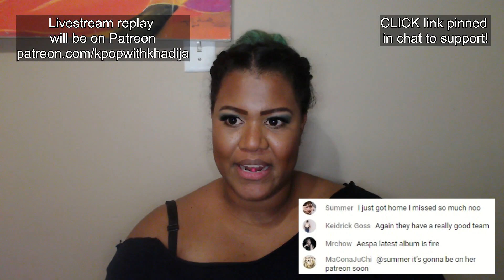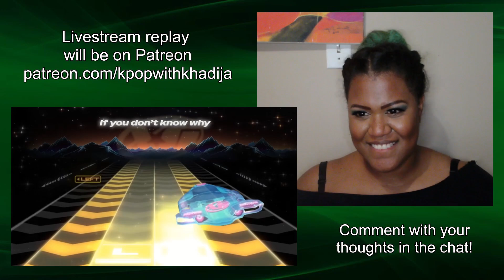XG - LEFT RIGHT REMIXX (FEAT. CIARA X JACKSON WANG // PROD BY JAKOPS) - Khadija RiVerse Reacts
OKAY, thanks again to everyone who joined for PART 1 of our XG Deep Dive! I am soooooo obsessed with this group now! I'm ready for Part 2 cuz I wanna see more of their behind-the-scenes/reality content. AND, I've literally been waitinggggg to listen to the TAPE #3 videos and it's so hard! haha So we gotta do another livestream soon!

This remixx with Ciara and Jackson is actually just so perfect, though. I never would have expected it, but it works exactly the way it should!

MOVE #1 & #4
MOVE #2 (All)
VOX #1 & #4
TAPE #1 - Chill Bill
TAPE #2 - GALZ XYPHER
Song Association
'Shooting Star' Band LIVE Concert
XTRA XG #11 - 'Shooting Star' Recording Studio
KCON JAPAN Live Performance

CHAPTERS:
0:00 Intro
0:13 More Content & Livestreams!
1:41 Left Right Remixx Reaction
6:11 Final Thoughts